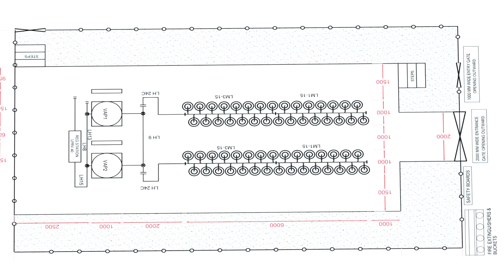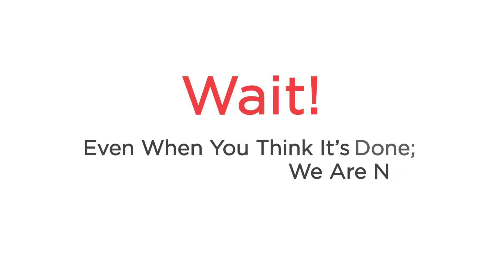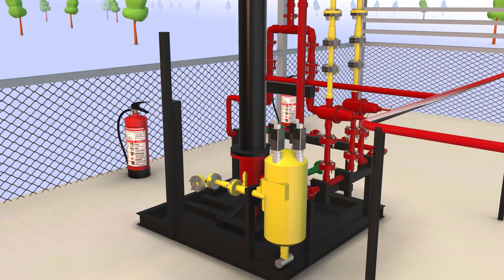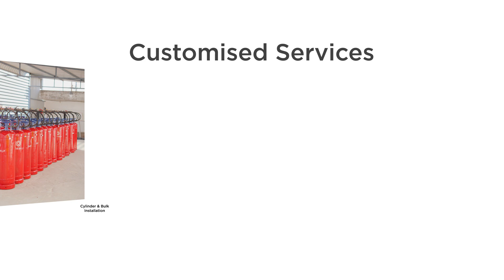SUPERGAS: Powering Industry with Innovative LPG Solutions!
Explore SUPERGAS's LPG solutions for industries! This video demonstrates our comprehensive LPG solutions, tailored to meet the unique needs of various industries. See how our commitment to uninterrupted service, quality, and sustainability we can fuel your success.